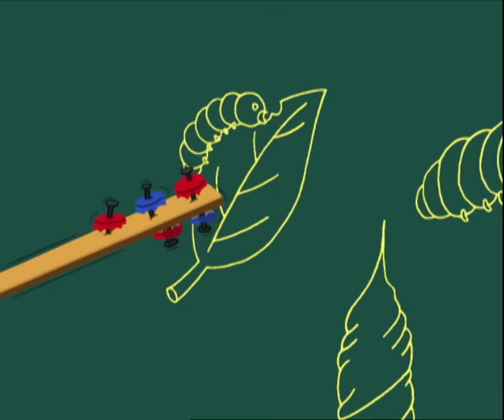Twin Studies & Birthday Blues - The Cramp Twins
When twin psychologist, Miss Monkfish, comes to Soap City to prove her theory that all twins are alike, Mr. Winkle volunteers the Cramps. Miss Monkfish seems blind to the twins obvious differences, so Lucien sets out to prove her theory wrong. Unfortunately Miss Monkfish is not above altering the evidence to prove her own theory right and to make matters worse the more frustrated Lucien becomes, the more he appears to behave like Wayne. Finally Wayne gets revenge for both of them